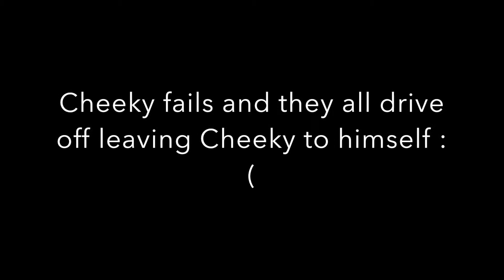GTA 5 RACE TROLLING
Also make sure to like this video! Have a good day!